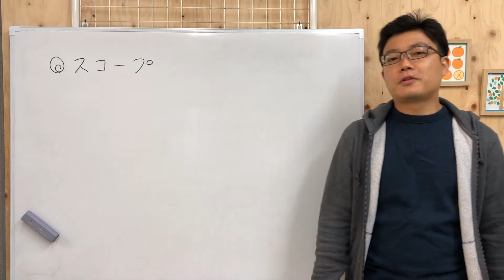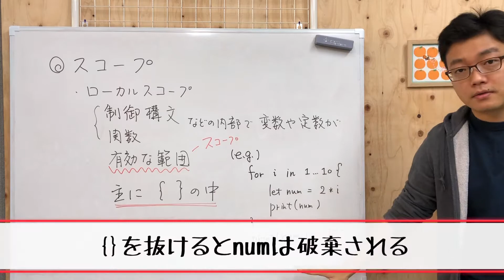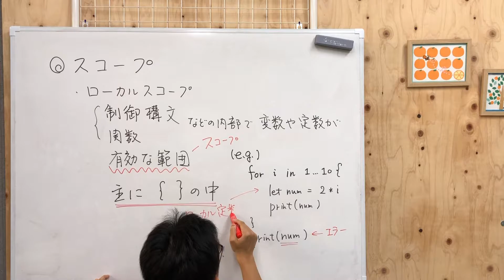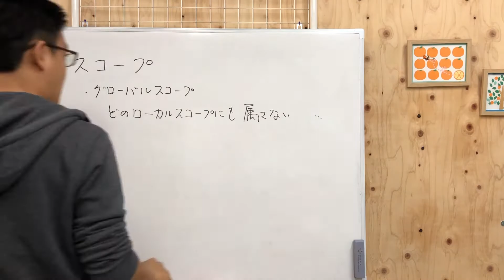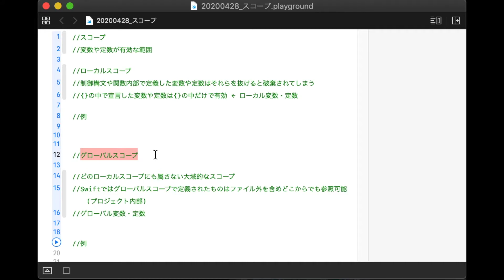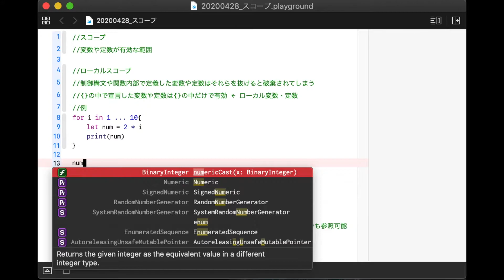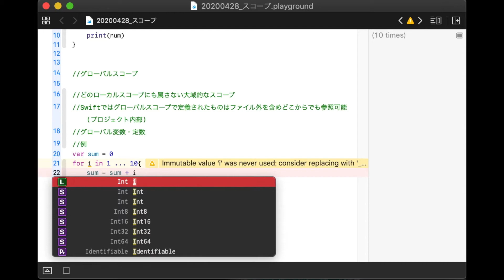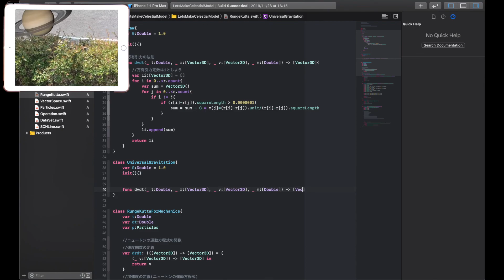#11 本気で学ぶSwift講座【スコープ編】はじめてのプログラミング~iOSアプリ開発までの道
【対象】プログラミングが「はじめて」の方に向けた内容です。Swiftを学ぶとiOSアプリ（iPhoneやiPadのアプリ）を作ることができるようになります。iOSアプリ開発の本ではなかなか解説されない細かな文法まで紹介！プログラミング初心者・初学者の方に向けて噛み砕いて解説をしています。

【内容説明】
今回は【スコープ】について解説します！
スコープは見落とされがちですが大変重要な概念です。特にiOS(iPhone/iPad)アプリを作るようになるとスコープがとても大切となります。実感できるようになるまで時間がかかりますが、必ずおさえておきましょう。

【目次】
00:00 解説
07:51 Xcodeによる実践（復習と実践）

【シリーズの説明】
シリーズ再生リスト⬇️
本シリーズはプログラミングをはじめて学ぶ方が多くのプログラミング言語に共通する概念を速修するためのものです。多くのプログラミング解説本でありがちな【これを理解するためには先の知識が必要】を廃するために作成しました。本シリーズを全て見終わるとひとまずどんな言語でも学習することができるようになります。
・本シリーズの構成
　第一回　変数と定数
　第二回　データ型
　第三回　数値型
　第四回　数値型の演算
　第五回　文字列型
　第六回　真理値型と比較演算子
　第七回　論理演算子
　第八回　if文
　第九回　for文
　第十回　ネスト
　第十一回　スコープ
　第十二回　配列型
　第十三回　関数
　第十四回　構造体〜プロパティ編
　第十五回　構造体〜イニシャライザ編
　第十六回　構造体〜メソッド編
　第十七回　構造体〜型としての利用編
　第十八回　構造体〜総まとめ
　第十九回　ここまでの復習